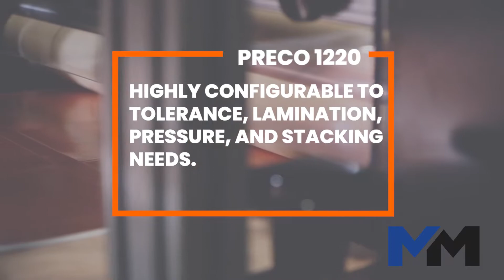Preco 1220 | Flatbed Kiss / Die Cutting and Laminating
MCMILLANCO is now offering a wide variety of services to be used for our new Preco 1220 machine. This new in-house machine is used widely for the precise lamination of electronics and medical parts, as well as for simpler mass-produced graphical promotions and more. Our Preco 1220 machine creates several types of lamination systems, based on registration tolerance requirements, the need for selecting between in-line or freestanding construction, and the choice of pressure-sensitive or heated adhesive methods. This new machine will allow us to fulfill a broader selection of customer needs with a decreased turnaround time. This device will further push MCMILLANCO and its partners to the forefront of the manufacturing industry.

MATERIALS

Composite cork/ Cork/Rubber Composition/ Closed Cell Sponge Rubber / Cloth Inserted Rubber/ Industrial Felt / Neoprene Rubber / Polyethylene Foam / Polyurethane Foam / PVC Foam / Silicone Rubber / Urethane Sheeting / Vulcanized Fiber

Corrugated Board / Filter Paper / Non-Woven Polymers / Polyolefin / Paperboard, Cardboard / Woven Polymers / Soft Woven Polyester

Closed Cell Sponge Rubber / Open Cell Sponge Rubber / PE Foam / PS / PU Foam / PVC Foam / Silicone Sponge

Acrylic Foam Adhesives / Graphic Overlays/Coverlays / Membrane Switch Assemblies / Paper-Face foam Board / Pressure Sensitive Adhesives – PSAs / Transfer Tapes

Aluminum / Copper

Silicon Carbide / Aluminum Oxide / 10-4000 grit

ABS / BOPP / COC / COP / Fluted Polypropylene Sheet / PC / PBT / PE /PEI / PEN / PET / PI / PMMA / PS (High Impact) / PU / PVC / PVDF

Craft Felt / Hook & Loop / Leather / Paper- Faced Foam Board